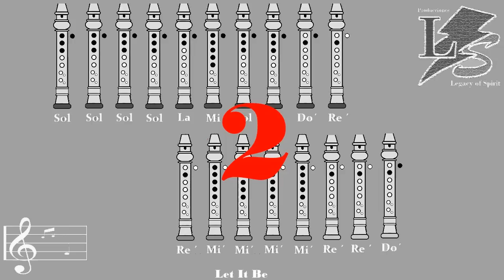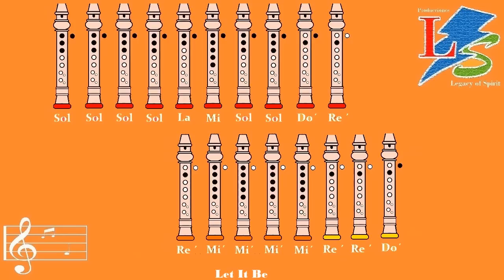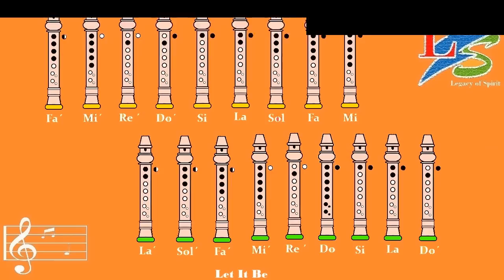LET IT BE EN FLAUTA DULCE "CON NOTAS EXPLICADAS"